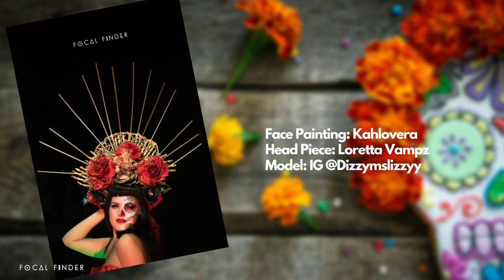Don't Confuse Day OF The Dead With Halloween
Kahlovera (Judith Bautista) artist who specializing in Day of The Dead face painting. She talks about the difference of Day of the dead vs. Halloween. She further goes into details the importance of respecting the culture.

Special Thanks:
Model/Head Piece Designer: Loretta Vampz
Photographer: Chris Gomez
Model: Demonica
Model: Dizzymslizzyy
Model: Kemo The Blaxican
Model: Erica Vaughn
Model: Jon De La Torre
Model: Jay Skye Manzo
Props/Wardrobe/Set Designer: Ricardo Soltero
Make-Up Assistant: Susie Q.